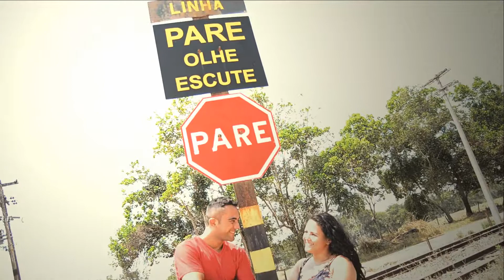Externa Mylla e Washington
Ensaio realizado em Silva Jardim e Araruama, Rio de Janeiro - 2014
Filmagem: Alexandre
Fotografias: Ana Paula
Edição: Emanuelle Moreira
Finalização: Alexandre